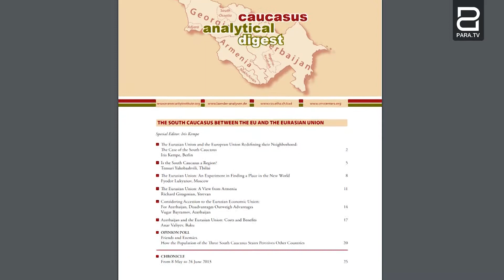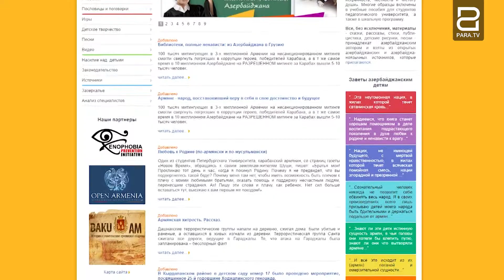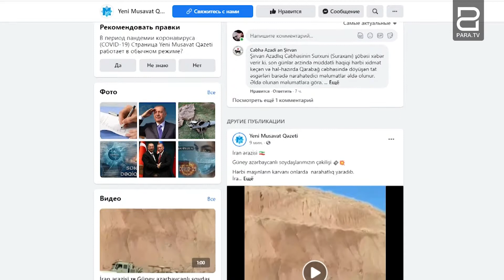Ադրբեջանում հայատյացության սերմանումը՝ մանկապարտեզից մինչեւ հասուն կյանք